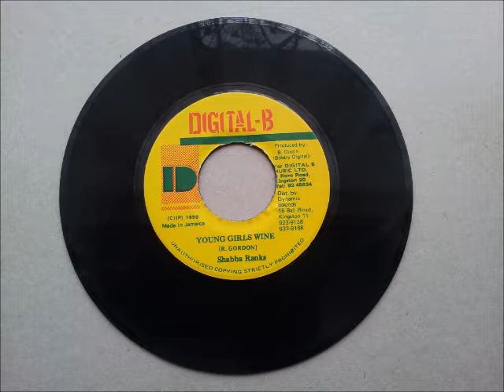Shabba Ranks Young Girls Wine